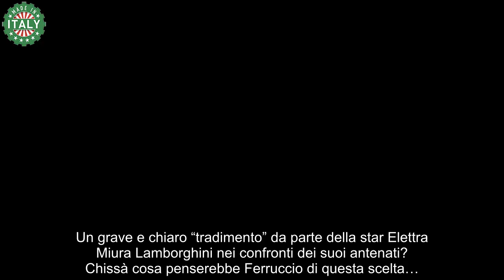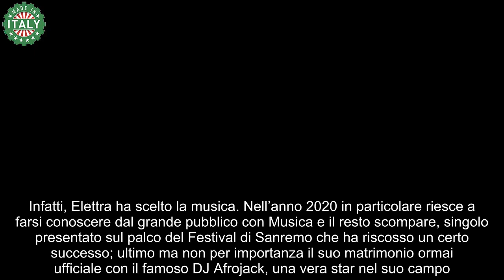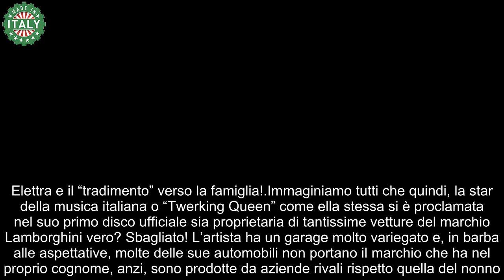Elettra Lamborghini, alto tradimento nei confronti della famiglia appassionati increduli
Un grave e chiaro “tradimento” da parte della star Elettra Miura Lamborghini nei confronti dei suoi antenati? Chissà cosa penserebbe Ferruccio di questa scelta…

Potrebbe aver scelto una strada radicalmente diversa rispetto a quella dei suoi genitori e nonni, eppure, Elettra Miura Lamborghini, star della musica e dei social network che tra l’altro porta nel suo nome completo anche l’identità di una delle supercar più famosa del marchio, la storica Lamborghini Miura, rimane pur sempre figlia e nipote di due imprenditori importantissimi.